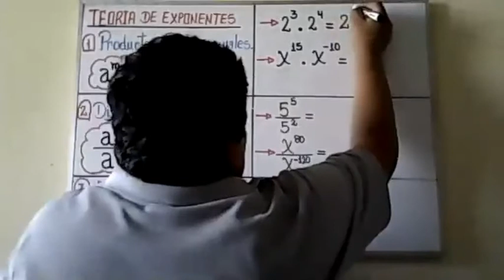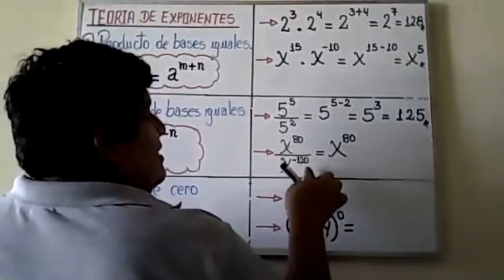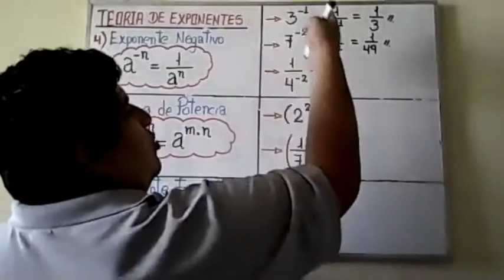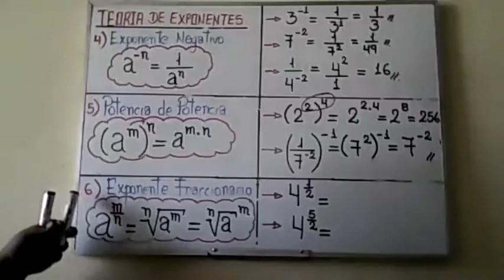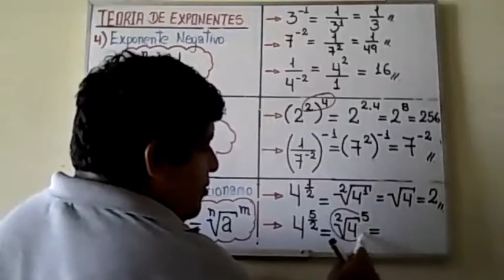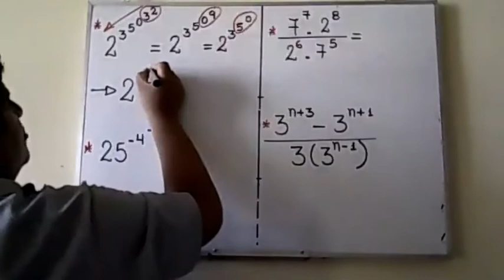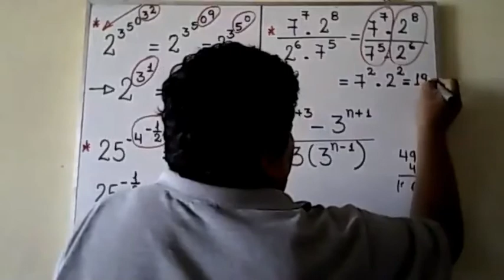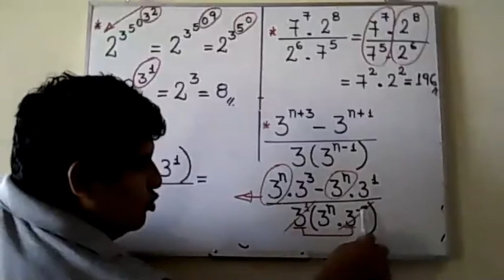ÁLGEBRA _4 AÑO _TEORÍA DE EXPONENTES (TEORÍA)